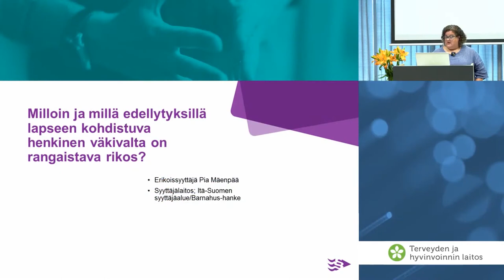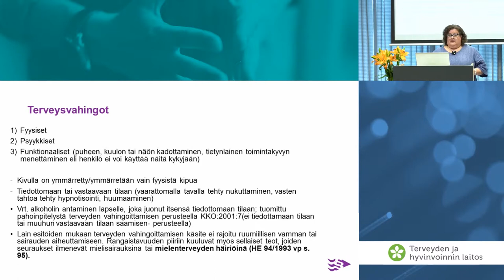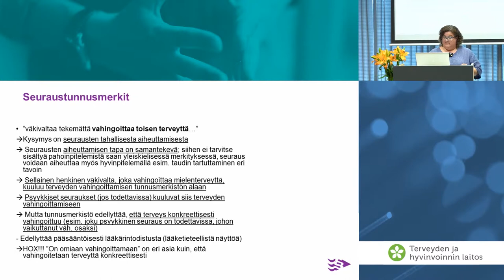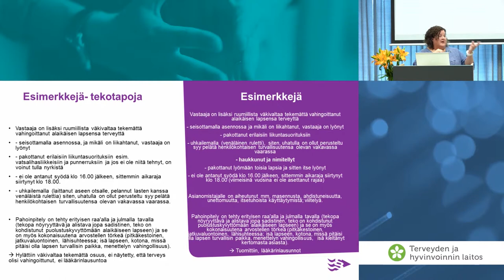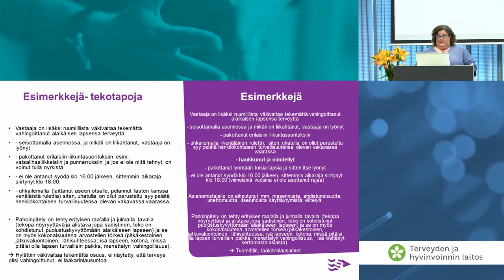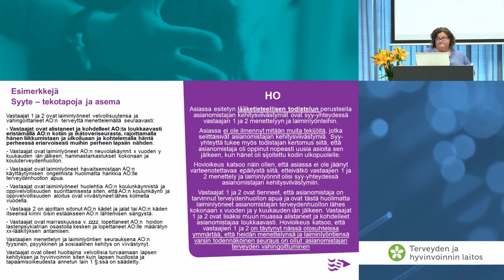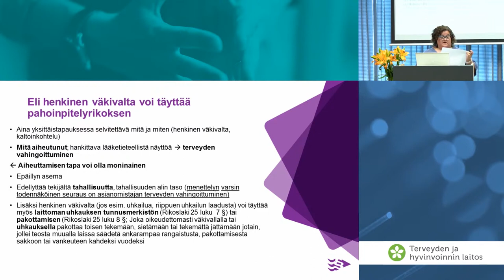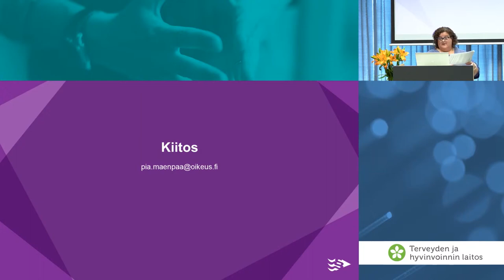Milloin ja millä edellytyksillä lapseen kohdistuva henkinen väkivalta on rangaistava rikos Erikoiss